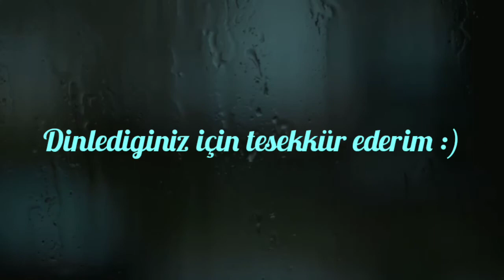Mehdi Bayat - Ciğerin Yansın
Şiir: Ciğerin Yansın
Seslendirme: Mehdi Bayat
Şair ve Şarkı: Cengiz K.-Bedirhan Gökce
Video: Mehdi Bayat